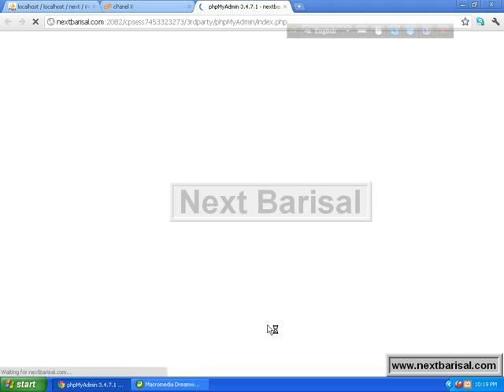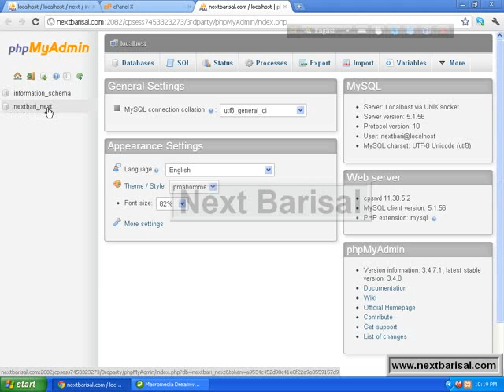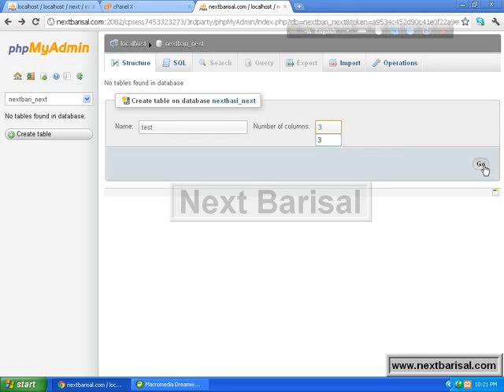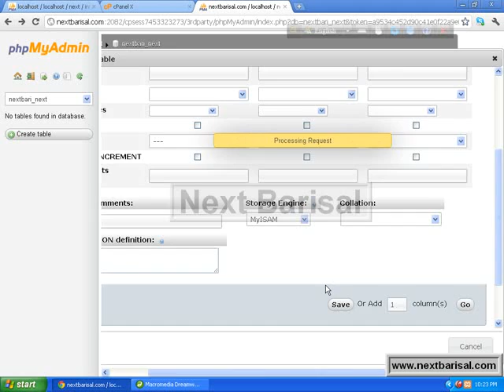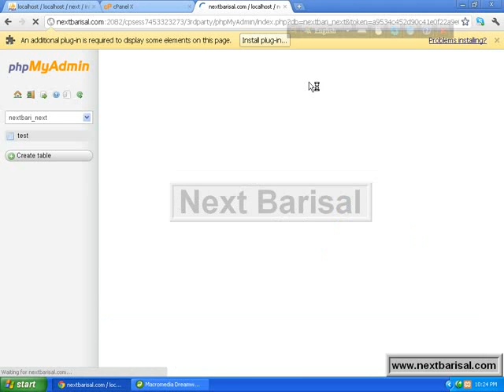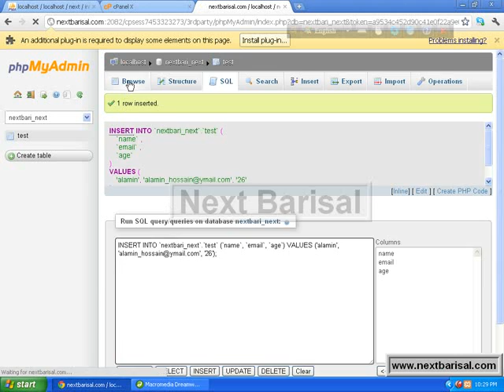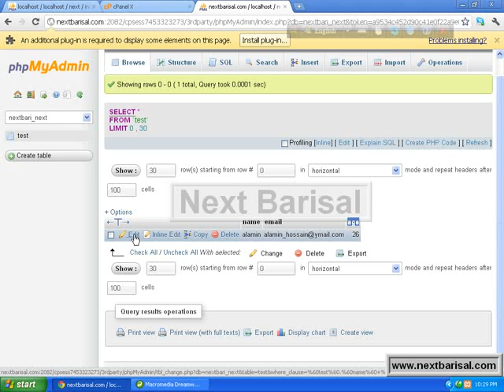Create Table In Server